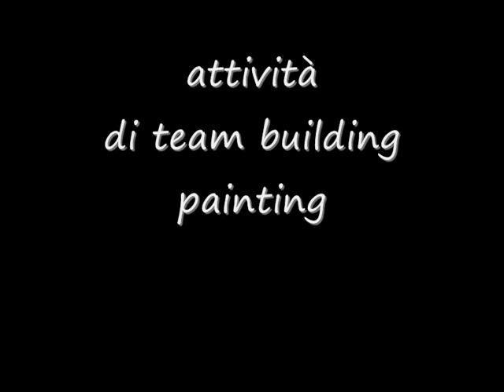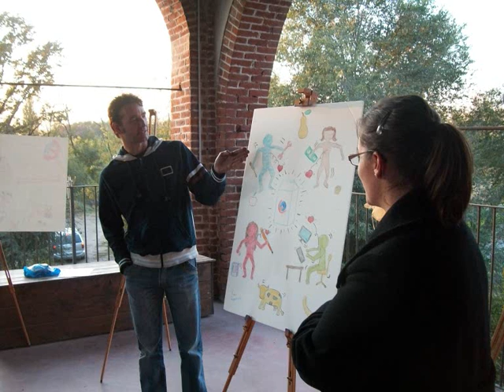EventiAvanti Team Building Paint